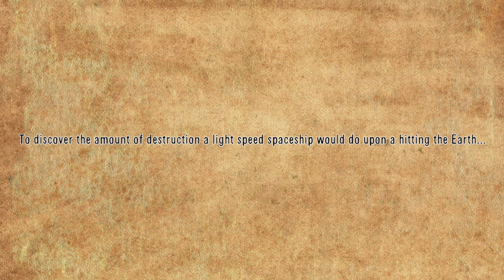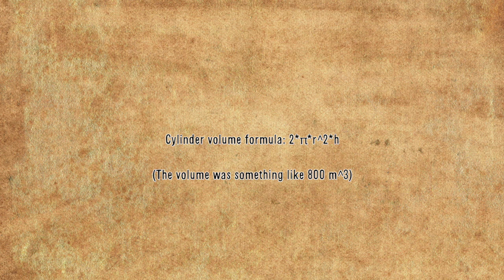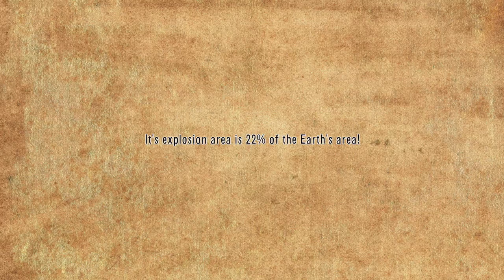[OLD] What if the Millennium Falcon Hit the Earth? [Theory]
This Starwars theory talks about how if Han Solo's LIGHT SPEED ship, the Millennium Falcon, hit the Earth, how much damage it would do. Physics for the WIN!